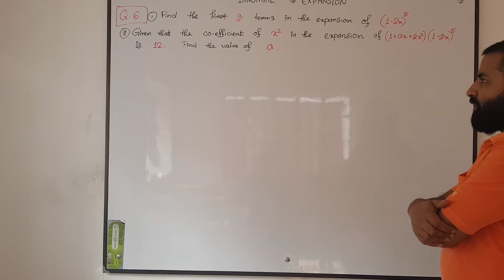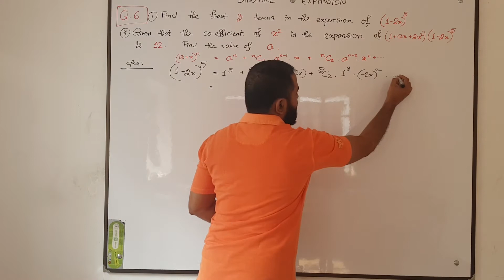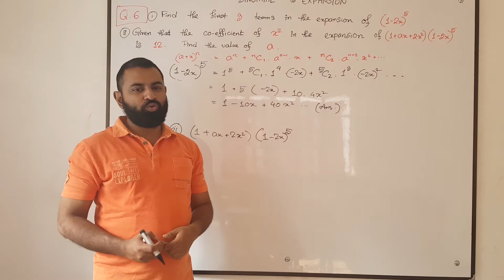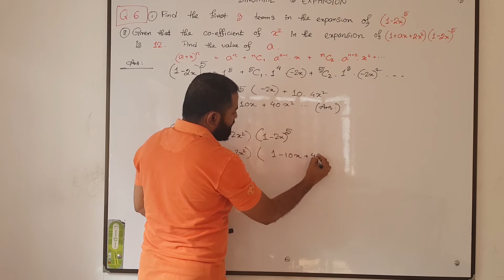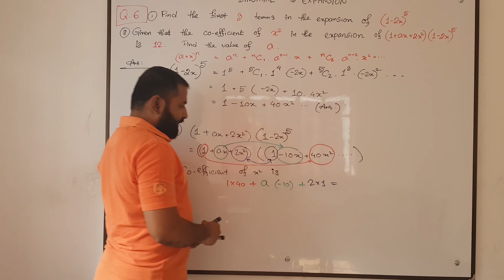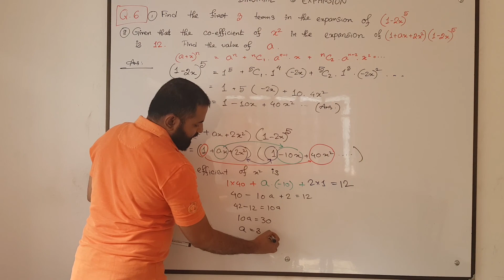9709_S18_QP_11 solution : Q1_M5 : AS: P1 : binomial expansion 6